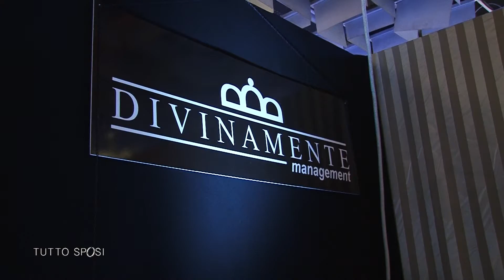TUTTOSPOSI 2017-divinamente musica